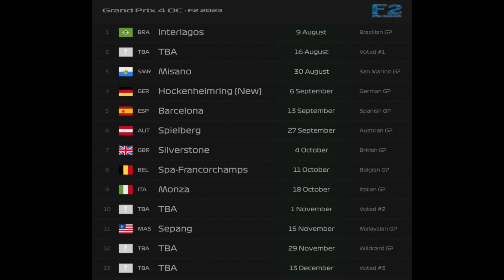GP4 F2 OC 2023: Calendar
Here is the official calendar for the 2023 Formula 2 season.